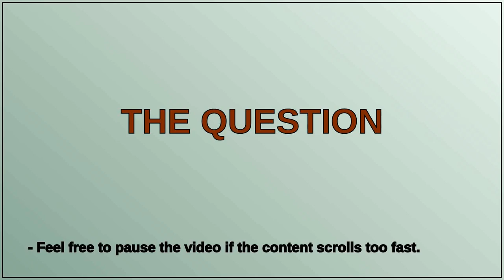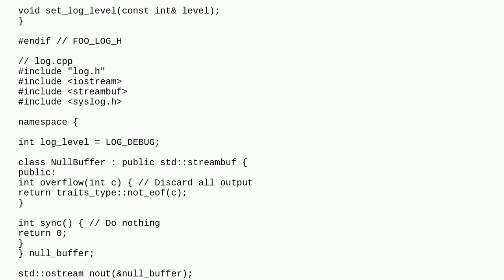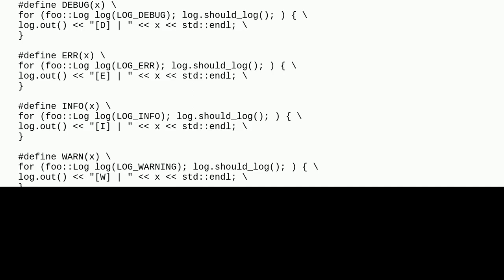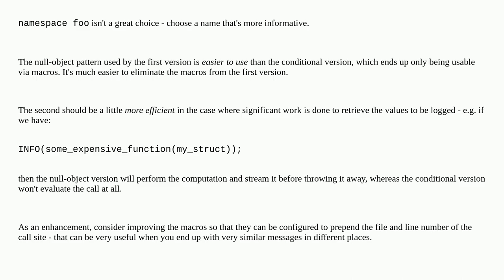Logger that can be redirected to switch off output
A special thanks goes out to the community

  stl comparative-review stream c++